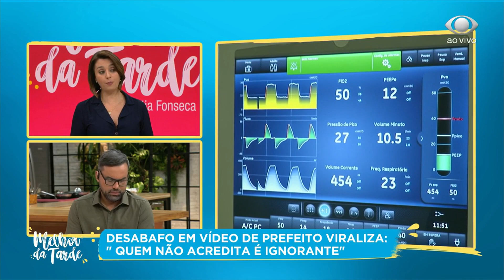Covid-19: desabafo de prefeito de Pirassununga viraliza | MELHOR DA TARDE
"Quem não acredita é ignorante", afirma Dimas Urban (PSD).